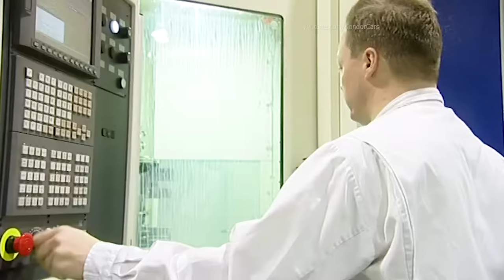Honda Civic Production - Honda Factory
Honda Factory, Honda Civic Production, Civic Assembly Line in the US & UK, Japan car factory in US,
how its made Honda Civic , Honda Civic Production, Honda factory, Honda Civic assembly, Honda production, Honda Civic Autofabrik, Honda Civic Montagewerk united states, Honda Civic Productionsaufnahmen,
fábrica de automóviles Honda Civic, planta de ensamblaje Honda Civic, material de producción Honda Civic, les coulisses de la production Honda Civic, hinter den Kulissen der Produktion Honda Civic, behind the scenes of production Honda Civic, сборочный завод Honda Civic, автомобильный завод Honda Civic, производство  Honda Civic, сборка Honda Civic, 製造 Honda Civic, 自動車工場 Honda Civic, Linha de produção Honda Civic, 製造 Honda Civic Sản xuất Honda Civic, การผลิต Honda Civic, 자동차 생산 Honda Civic, παραγωγή αυτοκινήτων Honda Civic, Πώς γίνεται Honda Civic, 어떻게 만들어 졌는가? Honda Civic, fabrikası Honda Civic, Nó được làm như thế nào Honda Civic, มันทำอย่างไร Honda Civic, Как это сделано Honda Civic,

The Honda Civic (Japanese: ホンダ・シビック, Hepburn: Honda Shibikku) is a series of automobiles manufactured by Honda since 1972. Since 2000, the Civic has been categorized as a compact car, while previously it occupied the subcompact class. As of 2021, the Civic is positioned between the Honda Fit/City and Honda Accord in Honda's global car line-up.

The first-generation Civic was introduced in July 1972 as a two-door coupe model, followed by a three-door hatchback that September. With a 1,169 cc transverse engine and front-wheel drive like the British Mini, the car provided good interior space despite overall small dimensions. Initially gaining a reputation for being fuel-efficient, reliable and environmentally friendly, later iterations have become known for performance and sportiness, especially the Civic Type R, Civic VTi, Civic GTi and Civic SiR/Si.

The Civic has been repeatedly rebadged for international markets, and served as the basis for the Honda CR-X, the Honda CR-X del Sol, the Concerto, the first generation Prelude, the Civic Shuttle (later to become the Orthia) and the CR-V (which, by extension, was used as the basis for the Honda FR-V).

The Civic is one of the all-time best-selling automobiles in the world, with over 27 million units sold since 1972 as of 2021.

The first-generation Civic was introduced on 11 July 1972, but sold as a 1973 model in Japan.
The second-generation Civic was introduced in June 1979 as a 1980 model
The third-generation Civic was released in September 1983 for the 1984 model year.
4gen In September 1987, a redesigned Civic was introduced
5gen Introduced in September 1991 for the 1992 model year
6gen Introduced in September 1995 for the 1996 model year,
The seventh-generation Civic was released in September 2000, for the 2001 model year.
The eighth-generation Civic was released in September 2005
The ninth-generation  2011
Tenth generation 2015
The eleventh-generation Civic sedan was revealed as a prototype on November 17, 2020